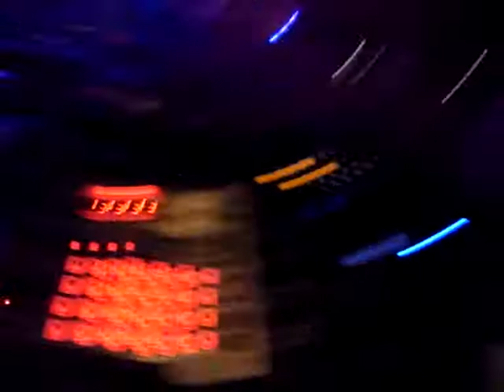LE WINDSOR - 29 janvier avec Dan dias do Rosario !